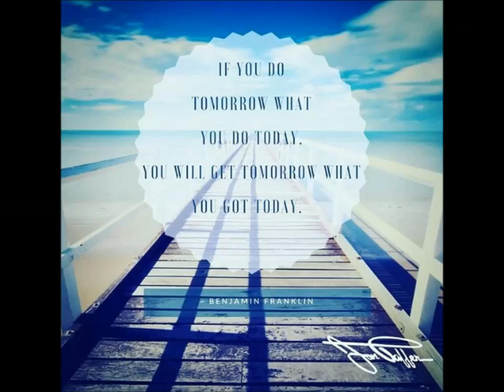Innovation and Entrepreneurship in the Enterprise CHIPBANK 🍪🏦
Innovation and Entrepreneurship in the Enterprise

How large companies can stay innovative and entrepreneurial has been the Holy Grail for authors of business books, business schools, consulting firms, etc. There's some great work from lots of authors in this area but we'd start by reading the other side of innovation. Next we'd read The Future of Management and consider its implications.  Then we'd read the short Harvard Business Review articles. Eric Von Hippel's work on new product introduction methodologies and the notion of "Lead users" offer many parallels with Customer Discovery and Validation. But like most books on the subject it's written from the point of view of a large company. Von Hippel's four steps of 1) goal generation and team formation, 2) trend research, 3) lead user pyramid networking and 4) lead user workshop and idea improvement is a more rigorous and disciplined approach than suggested in our book, The Four Steps to the Epiphany.

224Athertonave 1.07acres
1RidgeviewDr 1.19acres
178PatriciaDr 1.07acres
368StevickDr 1.1acres
333Athertonave 2.5acres